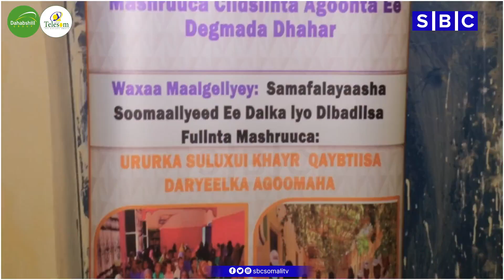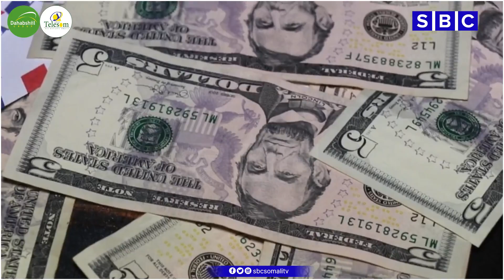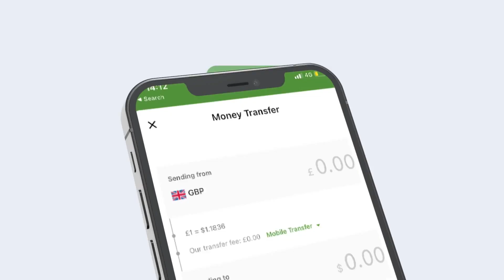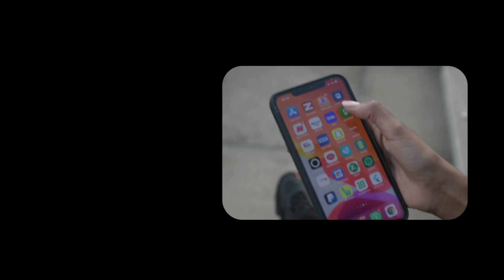KULAN CIIDSIIN AH OO LOO SAMEEYAY CARUURTA AGOONTA AH EE MAGAALADA DHAHAR